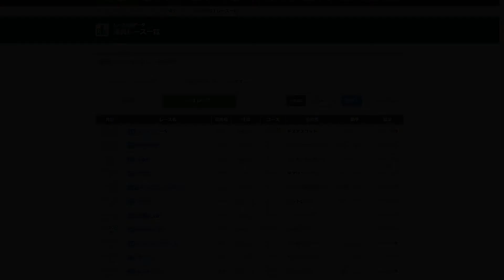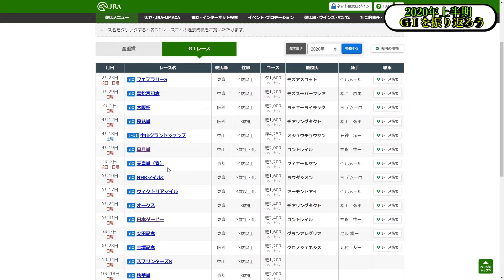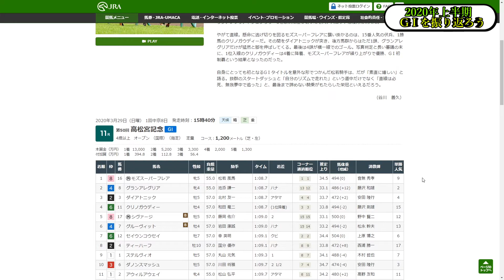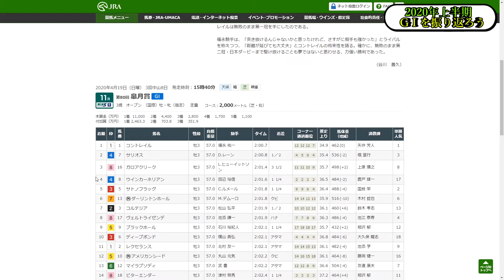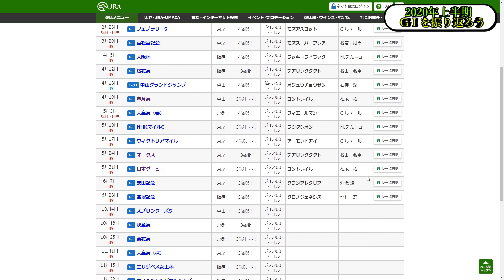2020年上半期中央競馬GⅠ戦線を振り返る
今年はまさに牝馬旋風が吹き荒れていて、今後が見放せませんね。
3歳勢の無敗3冠馬誕生するかどうかも気になるところ

モニター
I-O DATA ゲーミングモニター 24.5インチ(240Hz) GigaCrysta

イヤホン
SHURE AONIC 4

キーボード
Razer Huntsman 日本語配列

アーキス 省スペース メカニカル キーボード Maestro2S 英語US配列

Razer Basilisk V2